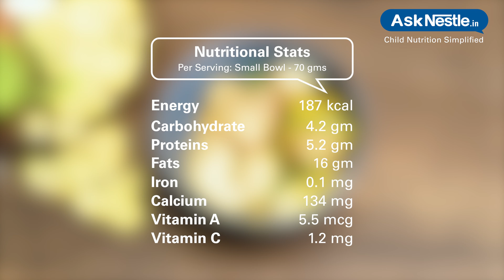Tossed Corn Peas Paneer Recipes | Healthy Food Recipes For Kids | Ask Nestlé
Tossed corn peas paneer is a delightful recipe that goes well as both indian and continental side dishes. this easy-to-make paneer dish is a favorite among kids. rich in protein and calcium, this dish can be paired with the breads of your choice or even a paratha or chapatti.